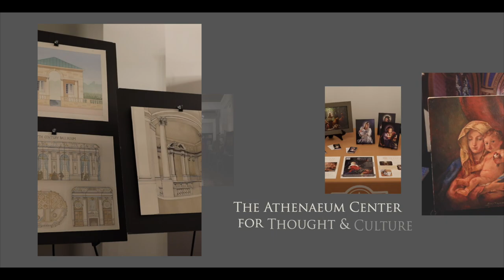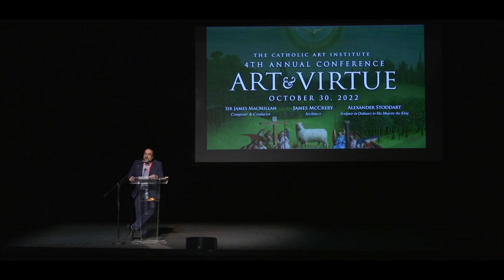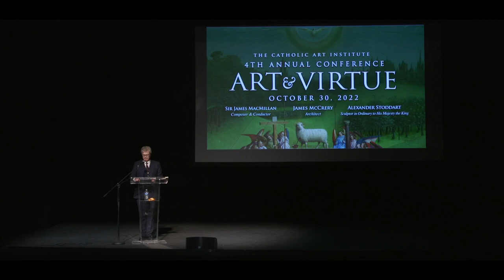Sir James MacMillan's keynote address at the 4th Annual "Art & Virtue" Conference, Oct. 30, 2022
Sir James MacMillan delivered his keynote address, entitled "The ongoing search for Beauty and the Sacred in music, but with some wider implications: a Catholic composer’s perspective." at the 4th Annual Catholic Art Institute Conference, Oct. 30, 2022 at the Athenaeum Center for Thought & Culture in Chicago.

We were greatly honored to host Sir James and thank him for this profound presentation.